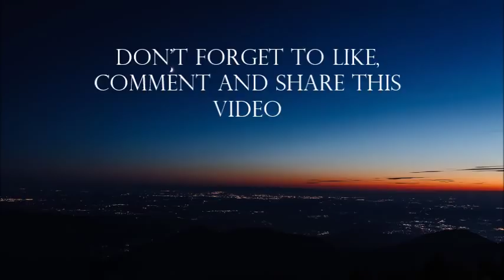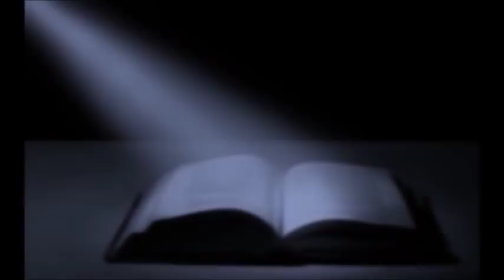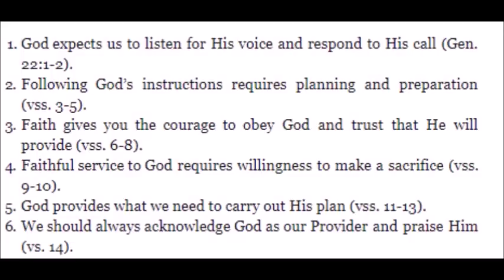Sunday School Lesson March 4, 2018 🧑The Lord Will Provide Genesis 22:1-14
Sunday School Lesss for Mar 4 2018. Title: The Lord Will Provide.
Genesis 22: 1-14 Abraham was willing to sacrifice his son Isaac to show obedience to God.

(22:8) "Abraham said,My Son, God Will Provide himself a lamb for a burnt offering: so they went both of them together."

Scripture text (NLT)

Abraham’s Faith Tested

22 Some time later, God tested Abraham’s faith. “Abraham!” God called.

“Yes,” he replied. “Here I am.”

2 “Take your son, your only son—yes, Isaac, whom you love so much—and go to the land of Moriah. Go and sacrifice him as a burnt offering on one of the mountains, which I will show you.”

3 The next morning Abraham got up early. He saddled his donkey and took two of his servants with him, along with his son, Isaac. Then he chopped wood for a fire for a burnt offering and set out for the place God had told him about.

4 On the third day of their journey, Abraham looked up and saw the place in the distance.

5 “Stay here with the donkey,” Abraham told the servants. “The boy and I will travel a little farther. We will worship there, and then we will come right back.”

6 So Abraham placed the wood for the burnt offering on Isaac’s shoulders, while he himself carried the fire and the knife. As the two of them walked on together,

7 Isaac turned to Abraham and said, “Father?”

“Yes, my son?” Abraham replied.

“We have the fire and the wood,” the boy said, “but where is the sheep for the burnt offering?”

8 “God will provide a sheep for the burnt offering, my son,” Abraham answered. And they both walked on together.

9 When they arrived at the place where God had told him to go, Abraham built an altar and arranged the wood on it. Then he tied his son, Isaac, and laid him on the altar on top of the wood.

10 And Abraham picked up the knife to kill his son as a sacrifice.

11 At that moment the angel of the Lord called to him from heaven, “Abraham! Abraham!”

“Yes,” Abraham replied. “Here I am!”

12 “Don’t lay a hand on the boy!” the angel said. “Do not hurt him in any way, for now I know that you truly fear God. You have not withheld from me even your son, your only son.”

13 Then Abraham looked up and saw a ram caught by its horns in a thicket. So he took the ram and sacrificed it as a burnt offering in place of his son.

14 Abraham named the place Yahweh-Yireh (which means “the Lord will provide”). To this day, people still use that name as a proverb: “On the mountain of the Lord it will be provided.”

15 Then the angel of the Lord called again to Abraham from heaven.

16 “This is what the Lord says: Because you have obeyed me and have not withheld even your son, your only son, I swear by my own name that

17 I will certainly bless you. I will multiply your descendants[a] beyond number, like the stars in the sky and the sand on the seashore. Your descendants will conquer the cities of their enemies.

18 And through your descendants all the nations of the earth will be blessed—all because you have obeyed me.”